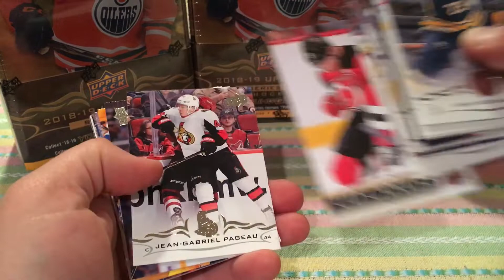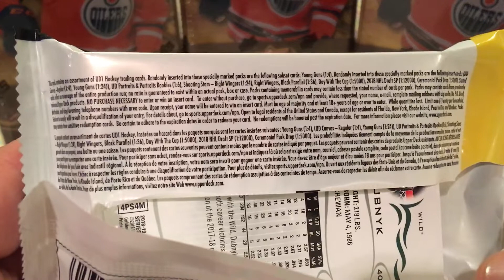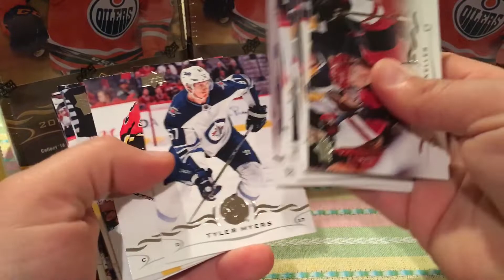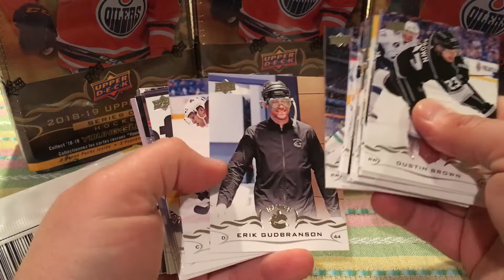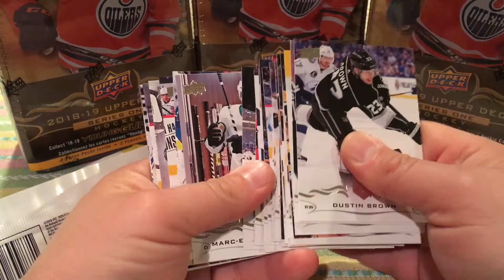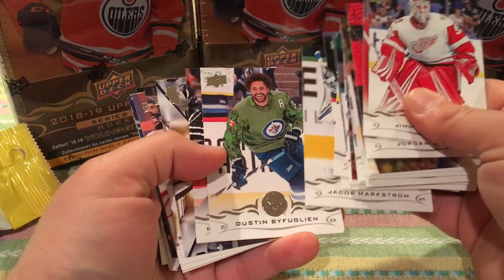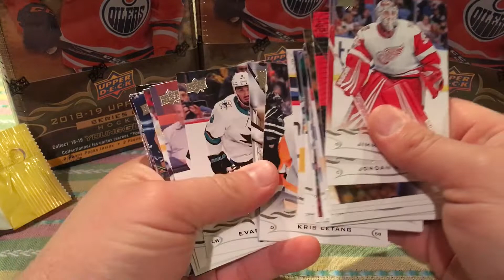2018-19 Upper Deck Hockey series 1 four Rack Pack Break